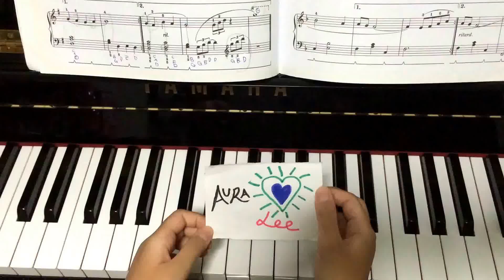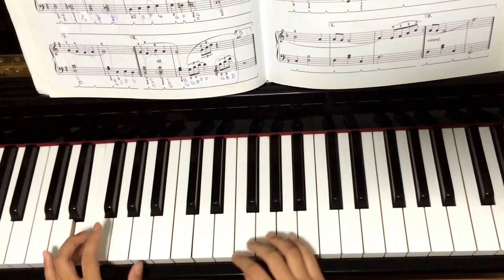aura lee | piano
hi guys!

this is a cover of aura lee; hope you enjoy 😉